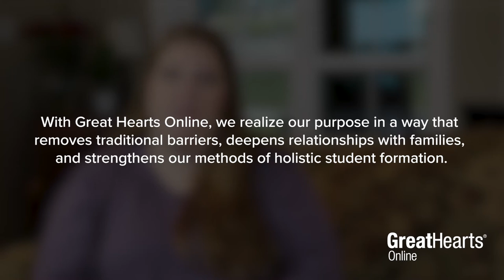Get to know Great Hearts Online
Learn more about Great Hearts tuition-free virtual academy, Great Hearts